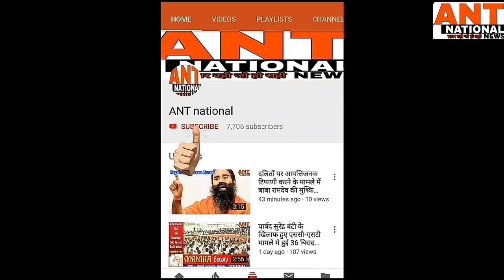घरौंडा इंडो इजराईल एग्रीकल्चर प्रोजेक्ट के गेट के पास निकाले गए श्रमिकों ने की नारेबाजी,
"ANT national"ख़बर वही जो हो सही,घरौंडा इंडो इजराईल एग्रीकल्चर प्रोजेक्ट के गेट के पास निकाले गए श्रमिकों ने की नारेबाजी,